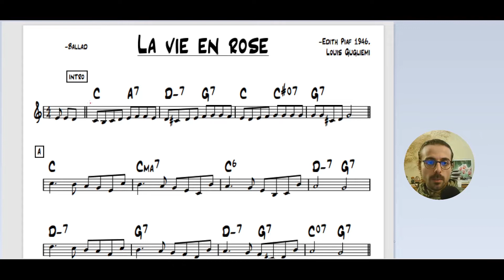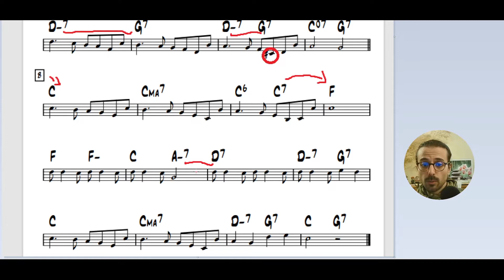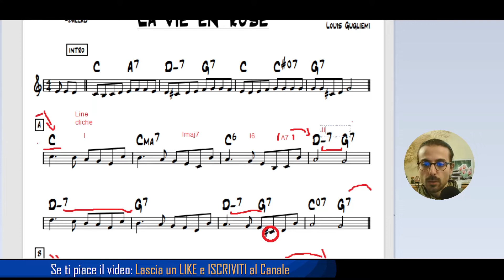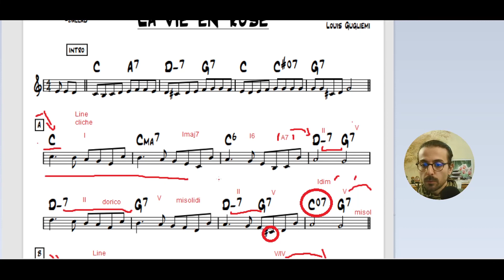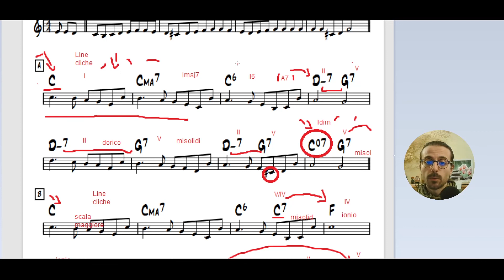La Vie en Rose | Analisi Armonica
Analisi armonica della famosa chanson (canzone) "La Vie En Rose" di Edith Piaf/Louis Guglielmi. ⬇️NFO

⬇️Impara 25 frasi Jazz⬇️
► Scarica il mio E-book GRATIS:
("25 frasi Jazz" in 12 tonalità)